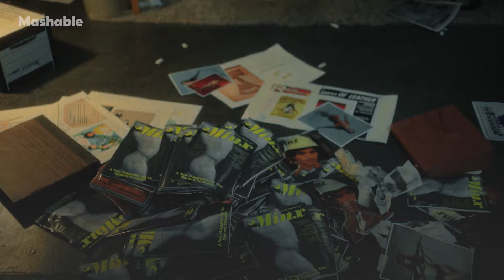The 'Minx' cast reveals what their characters have been up to since Season 1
Minx stars Ophelia Lovibond, Jake Johnson, Oscar Montoya, Jessica Lowe, Lennon Parham Idara Victor and Elizabeth Perkins bring us up to speed before the new season.

Minx Season 2 premieres July 21 on STARZ and the STARZ app, with new episodes weekly.

These interviews were conducted prior to the SAG-AFTRA strike.